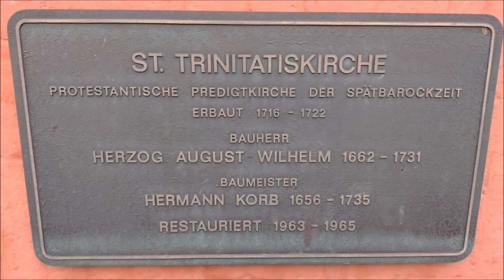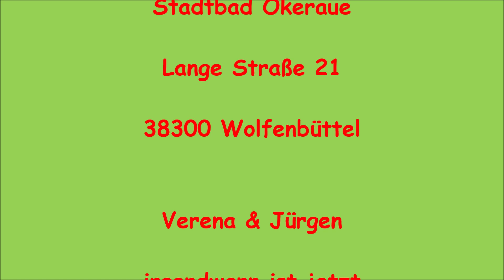Oker, Herbstour 2023 letzter Teil Wolfenbüttel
Unsere Womo-Tour geht dem Ende entgegen, die letzte Etappe führt uns nach Wolfenbüttel auf den Stellplatz an der Okeraue. Wolfenbüttel war für uns ein "unbeschriebenes Blatt". Von anderen Campern wurde uns deren Heimatstadt wärmstens empfohlen, und wir wurden nicht entäuscht! Kommt mit uns in die wunderschöne Altstadt mit ihren toll restaurierten Fachwerkhäusern, dem Schloss, "Klein Venedig" und wir werfen einen Blick in die Welfengruft der Hauptkirche . Natürlich stellen wir euch auch den Wohnmobilstellplatz am Stadtbad Okeraue vor.

Wohnmobilpark Stadtbad Okeraue
Lange Straße 21
38300 Wolfenbüttel